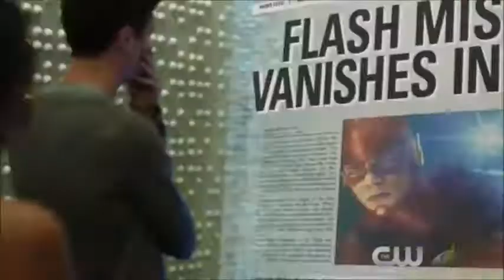The Flash Season 5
The fifth season of the American television series The Flash, which is based on the DC Comics character Barry Allen / Flash, is set to debut on The CW on October 9, 2018 and will consist of 22 episodes.